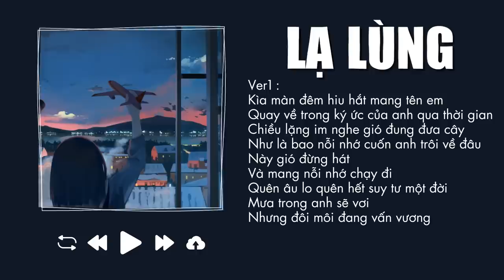Playlisst Nhẹ Nhàng Combo hủy diệt | Lạ Lùng,Đông Kiếm Em,Bâng Khuâng,Thằng Điên,Sao Cũng Được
00:00:00 1.Lạ Lùng-Vũ-Nhạc Trẻ
00:04:21 2.Đông Kiếm Em-Vũ- Nhạc Trẻ
00:08:28 3.Bâng Khuâng-Nhạc Trẻ-Justatee
00:12:47 4.Call Me The Liar -Justatee, LK, Eddy Việt- Nhạc Trẻ
00:17:55 5.Thằng Điên-Justatee, Phương Ly- Nhạc Trẻ
00:22:42 6.OK-Binz-Nhạc Trẻ
00:25:17 7.Sao Cũng Được-Binz- Nhạc Trẻ
00:29:45 8.Có Em Đời Bỗng Vui-Nhạc Lofi-Chillies
00:34:20 9.Tình Yêu Mới-Nhạc Trẻ-Chillies
00:38:28 10.Có Em Đời Bỗng Vui-Chillies-Nhạc Trẻ
00:42:36 11.Một Cái Tên-Chillies Ft. Orange- Nhạc Trẻ